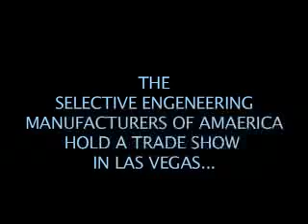Sema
A short film about SEMA, Las Vegas Nevada.